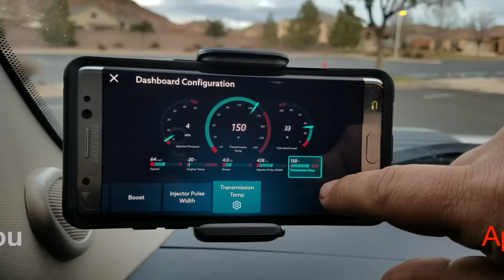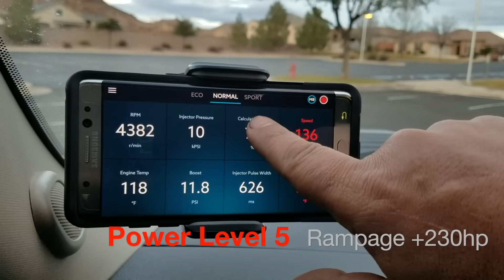LML Duramax Shift on The Fly Tuner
The new LML Druamax Tuner by EZ Lynk shift on the fly is now available to all diesel trucks 2011 to 2017.